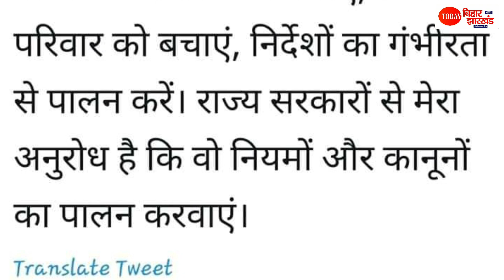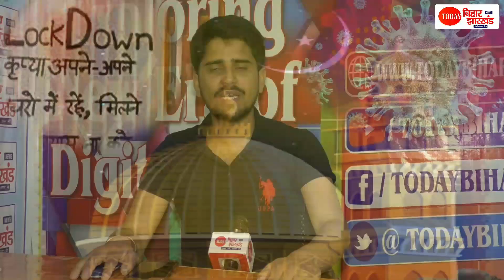Lockdown में पहले जुमे की नमाज कहाँ अदा करेंगे देश के मुसलमान, Muslim Personal Law Board ने बता दिया